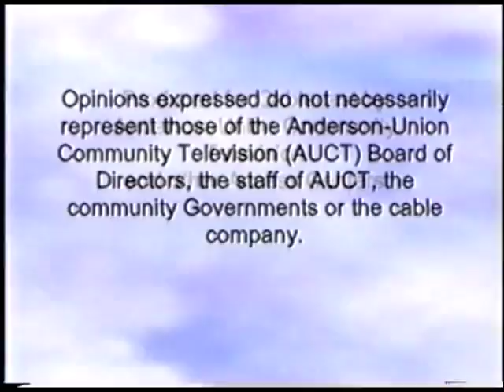Corrie Ten Boom 7